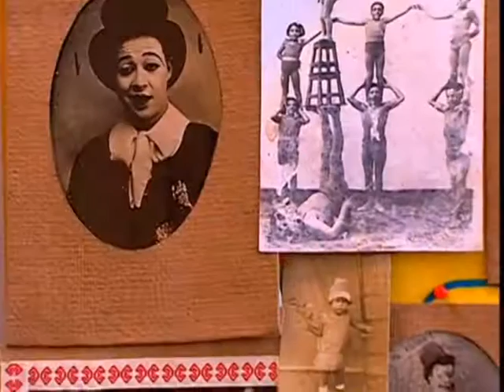Floribella Brasil - Capitulo 168